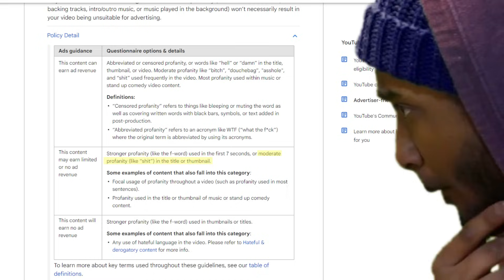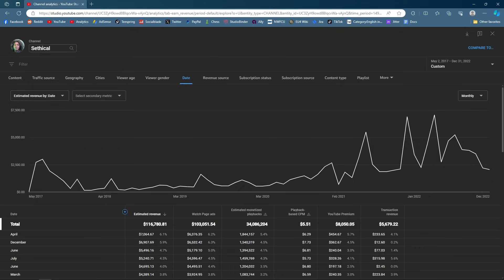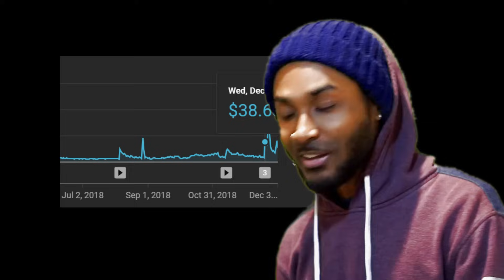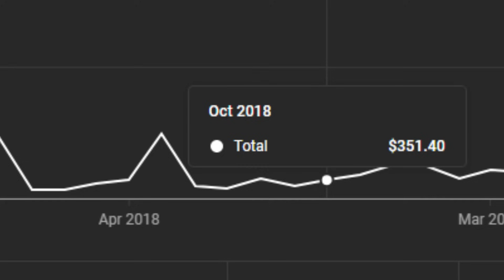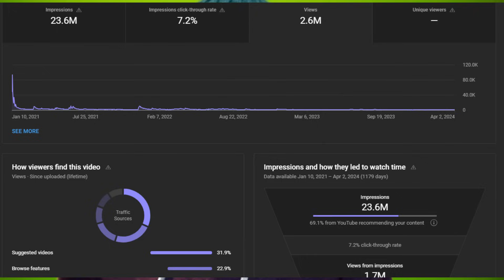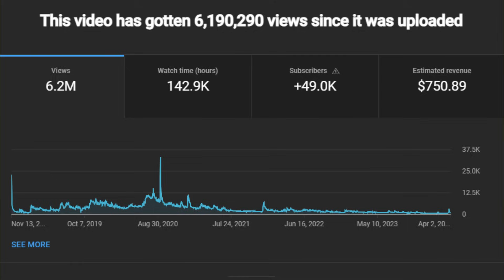Demonetized [How Much Money I Make on YouTube]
Chatting on demonetization and how these boys was bugging tf out and playing with my money.

Chapters:
1:11 My pockets
2:49 Sponsor
4:23 cancellaetion
5:13 College days BROKE DAYS
6:24 Chicken Bisque
7:05 Bread Bank
7:43 Conclusion